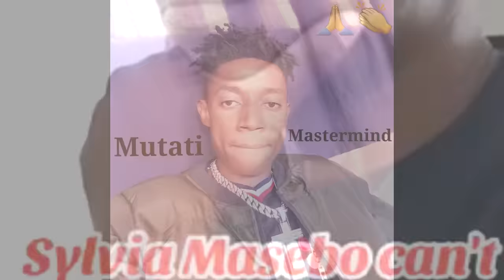President HH Backed Up Hon. Sylvia Masebo $20M+; UPND in Hot Soup “Watch The Entire Video”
President HH Backed Up Hon. Sylvia Masebo; UPND in Hot Soup “Watch The Entire Video”